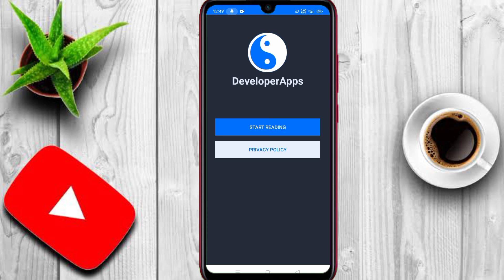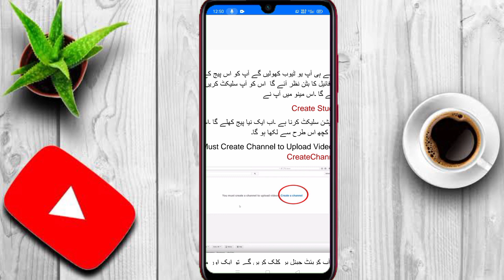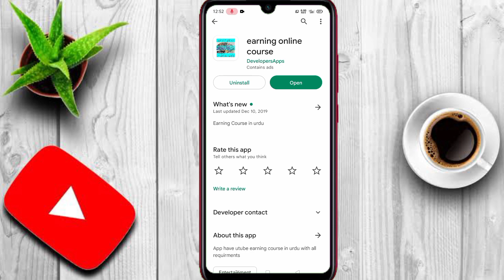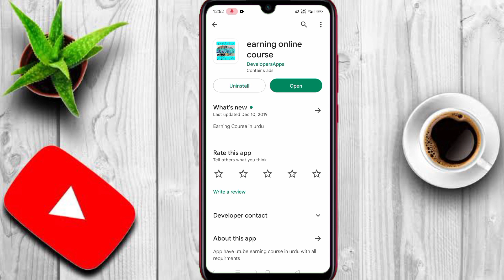how to rank youtube videos on first page | how to rank youtube videos on google | How to rank youtub